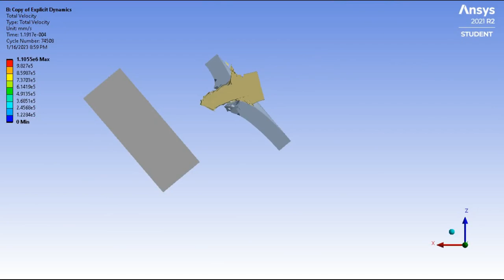BMP3 VS A10 (frontal turret armor test)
Proejctile velocity 900m/s